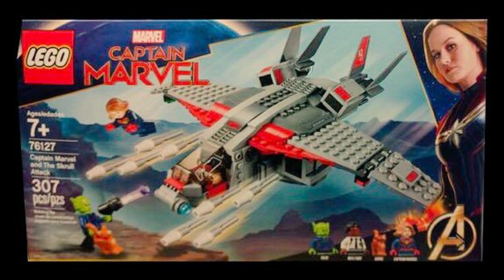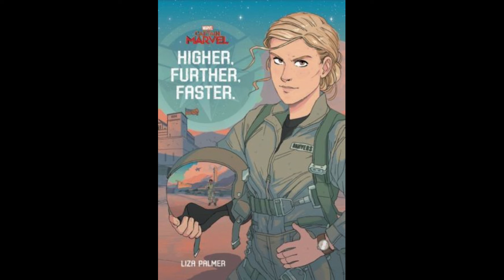Marvel’s endgame is to sell you cheap Merchandise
When Marvel set out to make movies, they wanted to connect the general public with the Marvel characters and then use that connection to sell cheep merchandise.

See me on twitter (DM’s are open)

Isis: All That Glitters
The Millennials! Issue 1-3
Chaotic Flux issue 1: Aliens vs Monsters part 1
Agenda! Superheroes with a purpose

White List of good companies and creators:
Antarctic Press - follow them @AntarcticPress
David Furr - writer for Public Domain - follow him @FrGraveyard
Kelsey Shannon - artist for Jungle Comics - follow him @comickelsey